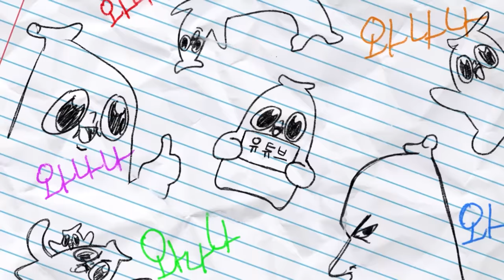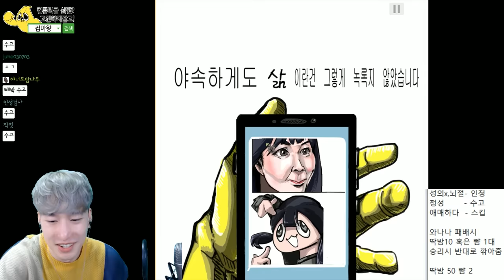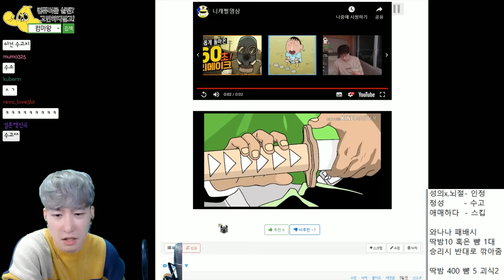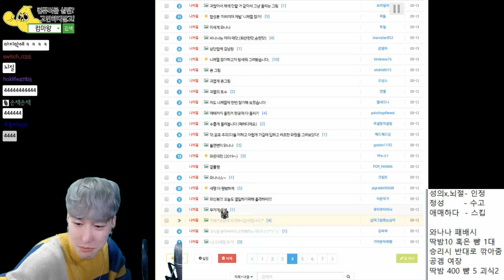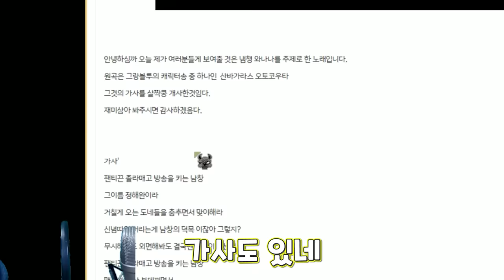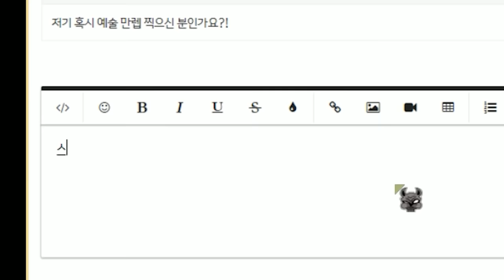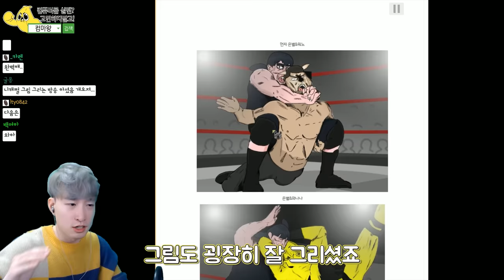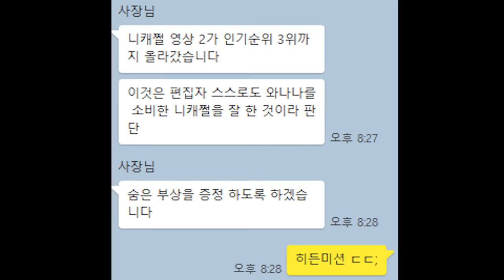최종 화 '파멸 편'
다음 니캐쩔 공모전은 여름방학 시즌즈음에 돌아오도록 하게씀니다